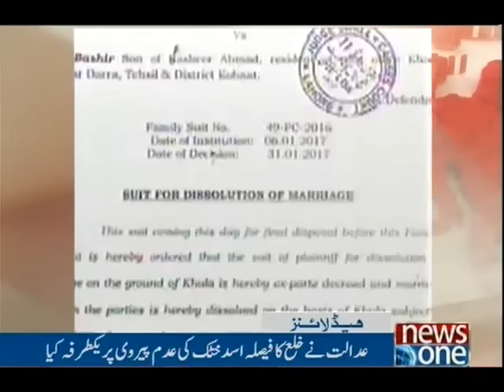NewsONE Headlines 2PM | 11-March-2017